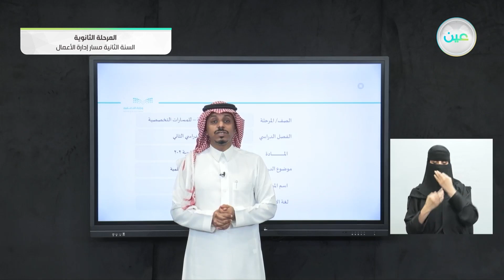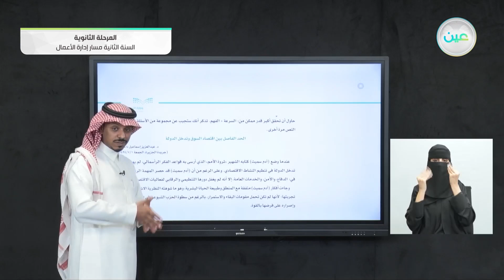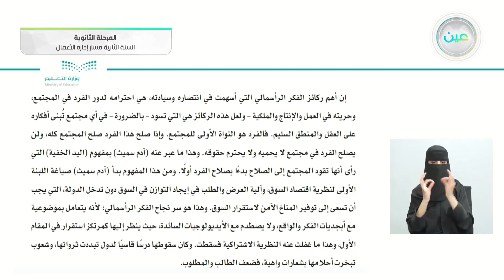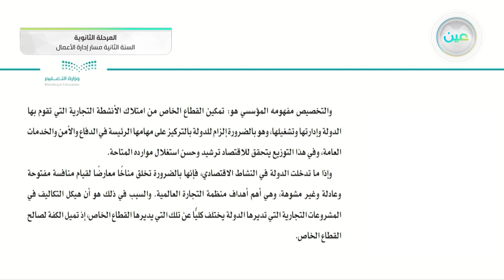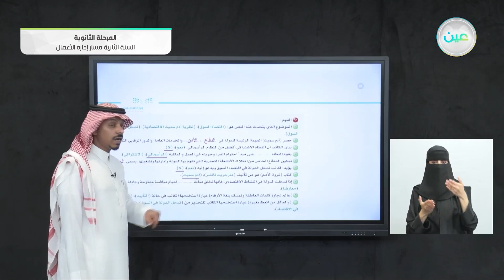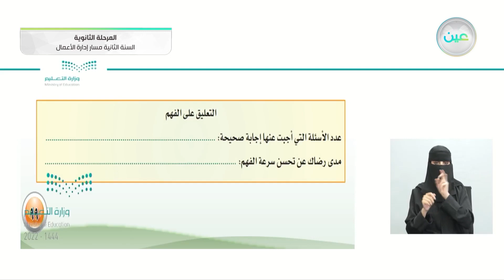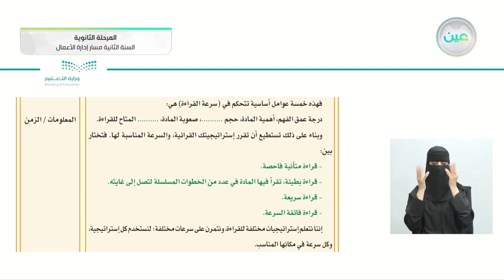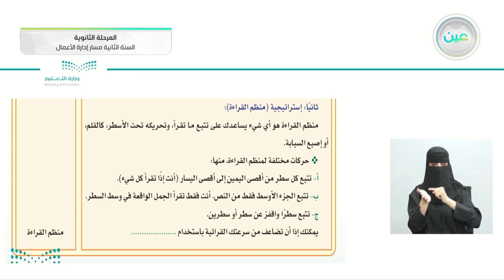اختبار بعدي + المادة العلمية - الكفايات اللغوية (2-2) - مسار إدارة الأعمال - السنة الثانية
الحصة الخامسة - الأحد - الأسبوع السابع - مسار إدارة الأعمال - السنة الثانية